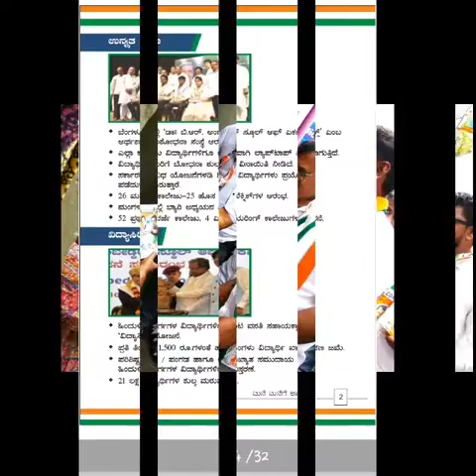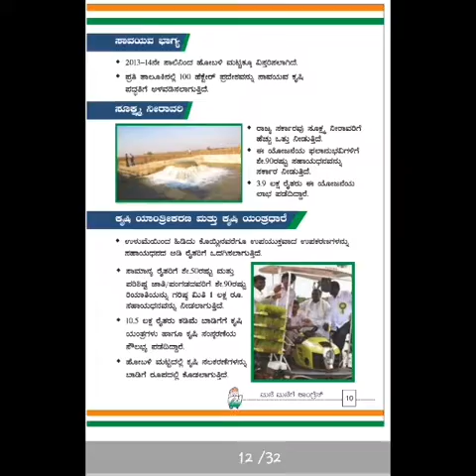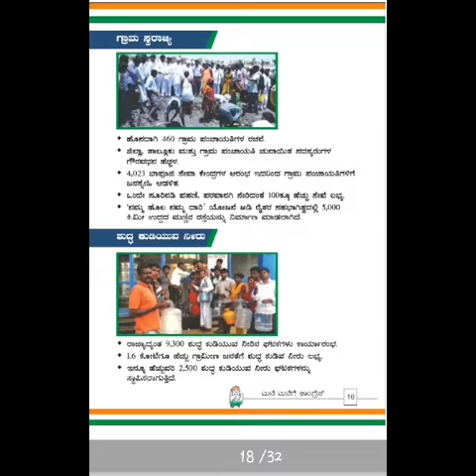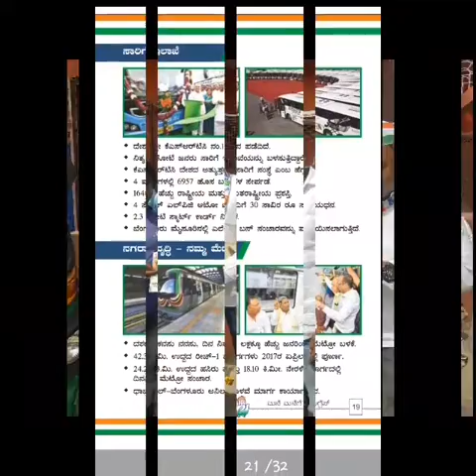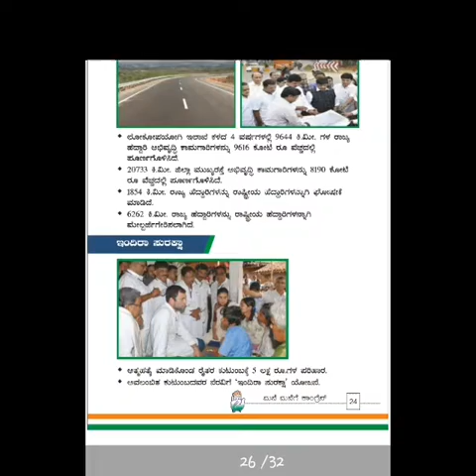Mane manege congress program in Pulikeshinagara Assembly ward-60 sagayapuram on 28/10/2017